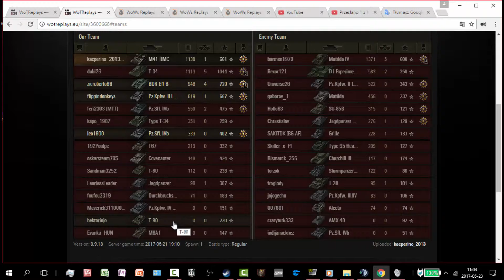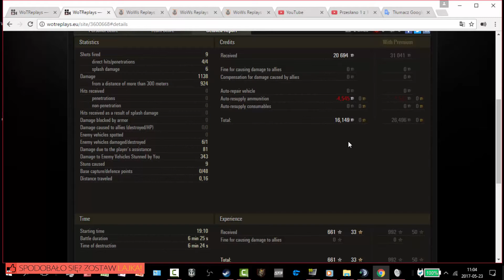World Of Tanks Epickie Bitwy #89 Arta po nerfie nadal daje radę ?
CZYTAJ OPIS.
World of Tanks,   klan E_SQD  rekrutuje aktywnych graczy. Dalsza rekrutacja odbywa się na TS :  eu162.ts3.cloud:20111  gracz: kacperino_2013.  Na TS ten sam nick co w grze.  Zapraszam, kacperino_2013.